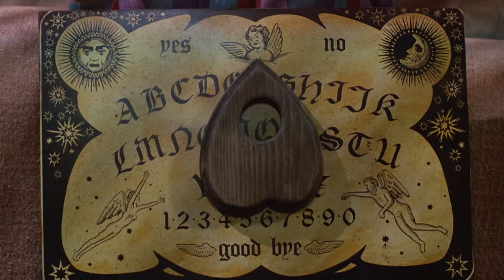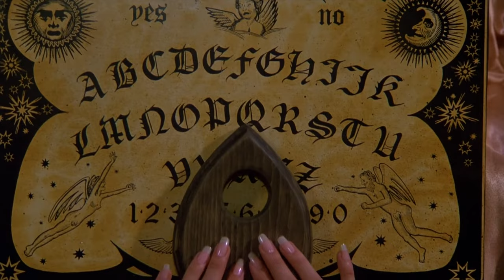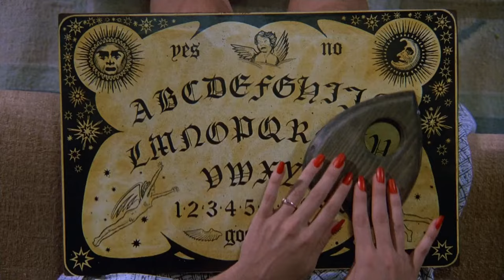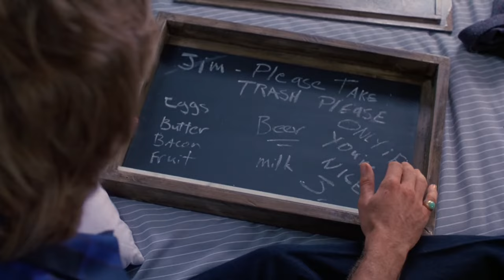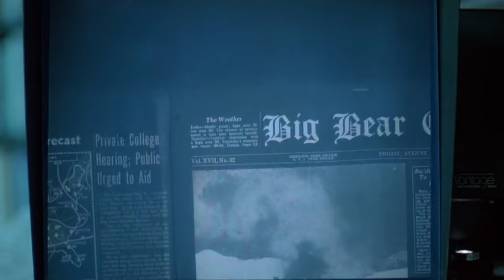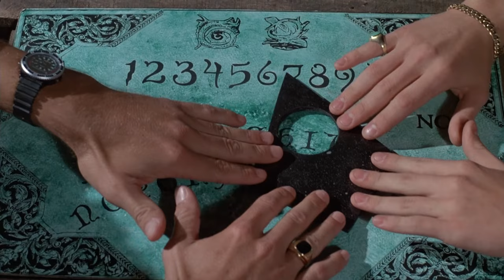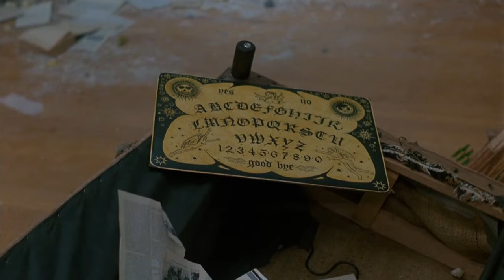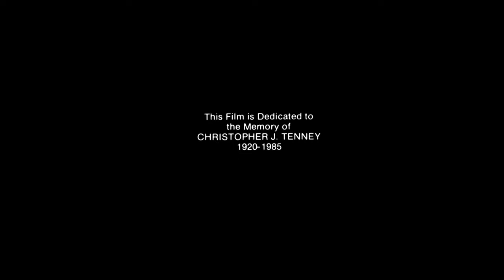Witchboard 1986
At a party, a guest brings out a Ouija board, and they attempt to contact a spirit he knows. The spirit does appear, but it becomes apparent to the one who brought the Ouija board that this is an evil spirit that is impersonating his spirit, and despite warnings not to use the board alone, a woman uses it alone, and becomes harassed by the evil spirit, his goal to possess her so he can walk the earth again